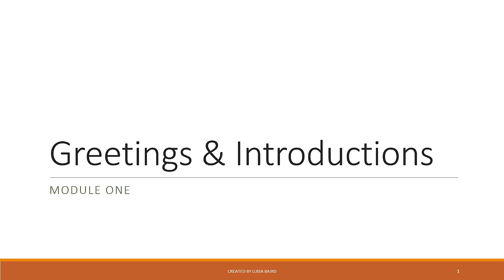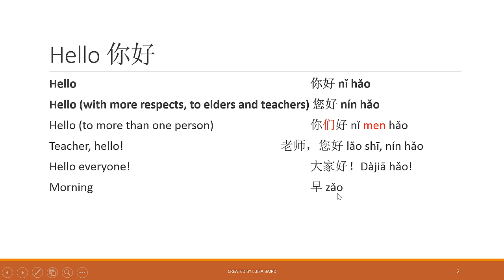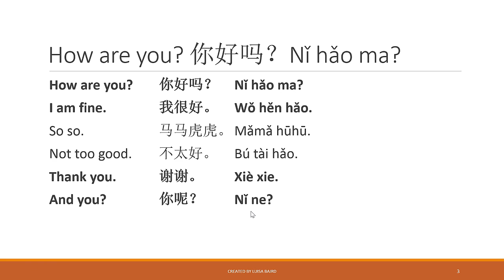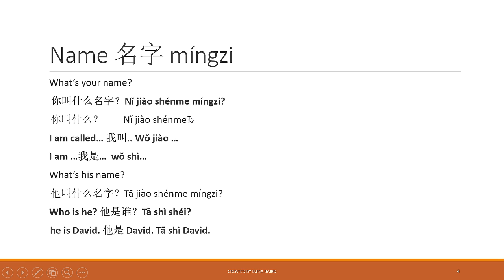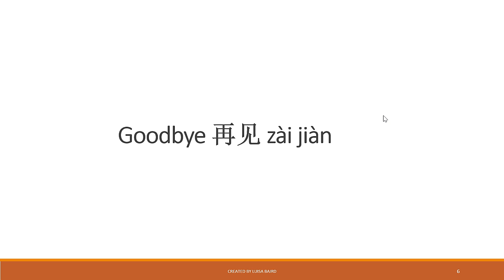Module One Greetings and Introductions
The module is designed for Chinese beginners. It teaches how to greet and introduce yourself in Chinese Mandarin